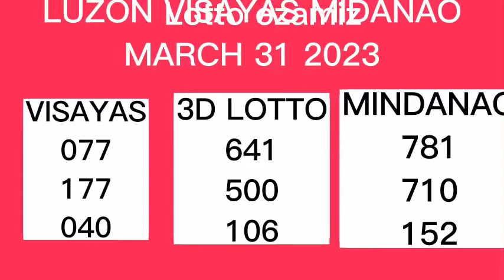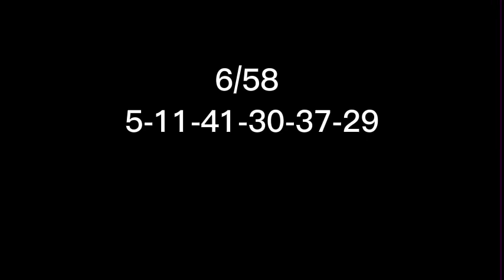PCSO RESULT MARCH 31 2023